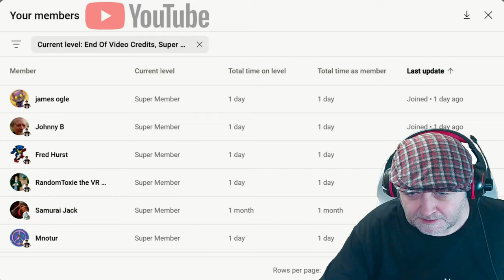Towers Of Aghasba - Withered Armour Crafting - EP34 Tips Guide